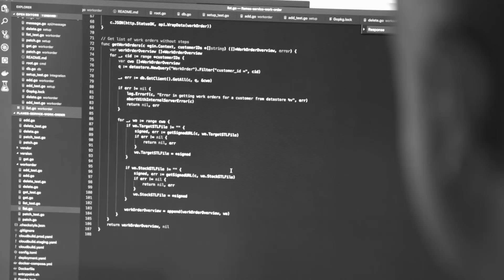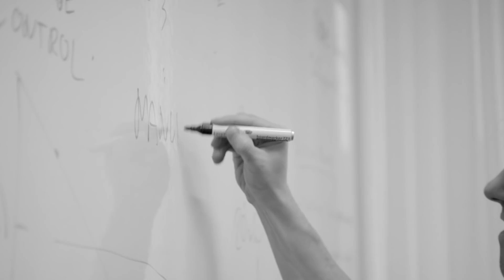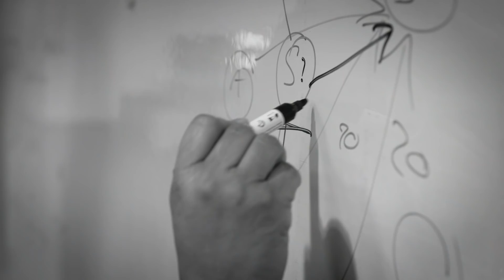Sandvik employee story - Working with the latest technologies & manufacturing challenges at Sandvik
A Lead UX Designer, Lead Data Scientist, and Agile Delivery Manager describes the latest technologies, real manufacturing challenges, and the entrepreneurial spirit at the Sandvik Design and Planning